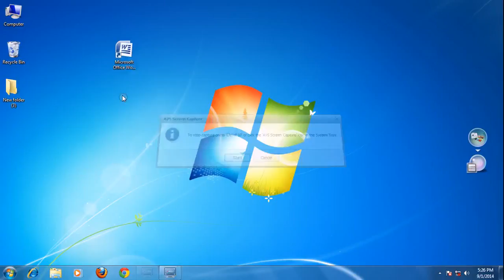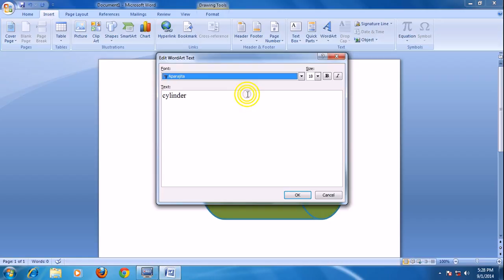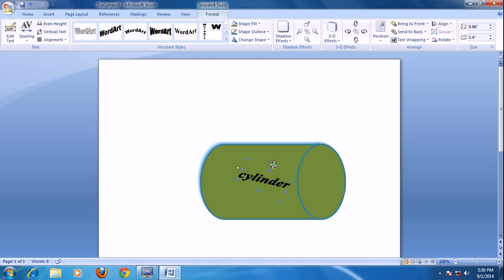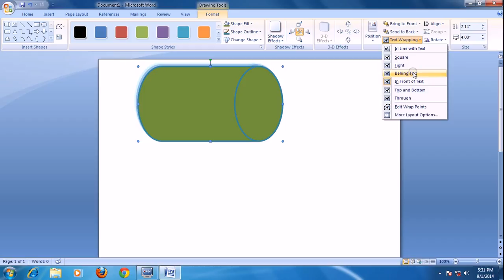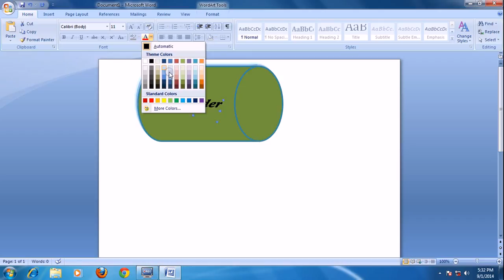MS Office Word 2007 insert,shape,colour,shadow,format,wordart,text wrapping